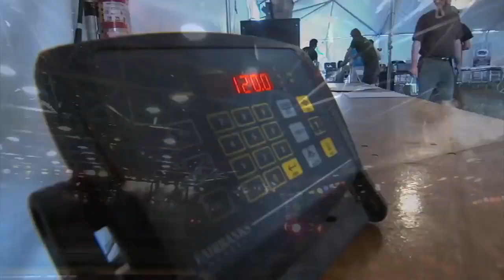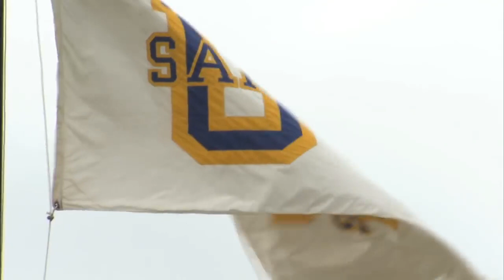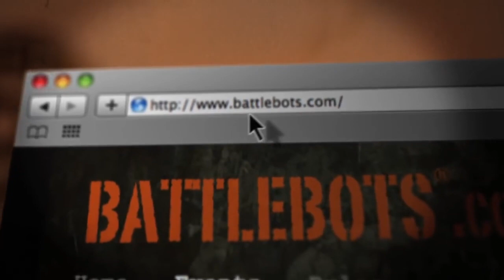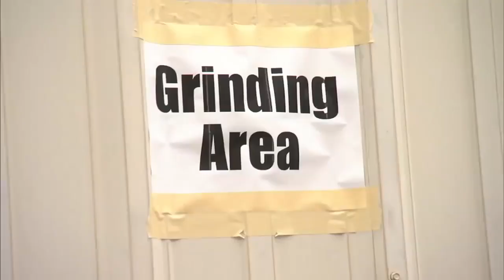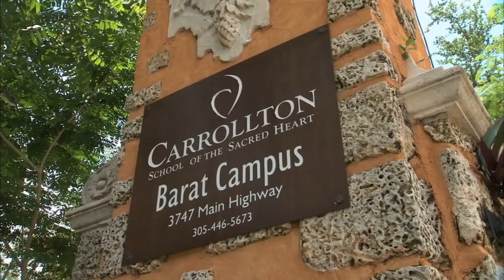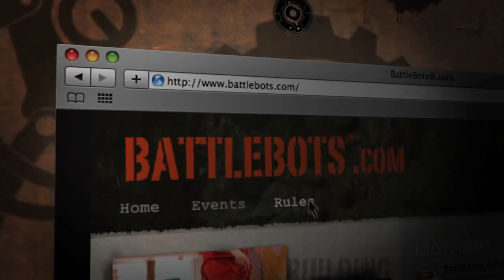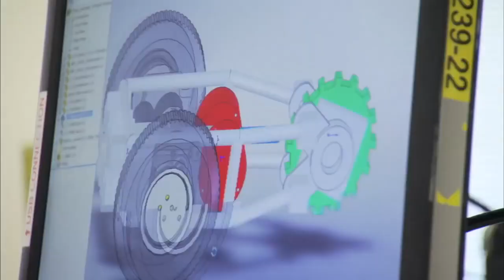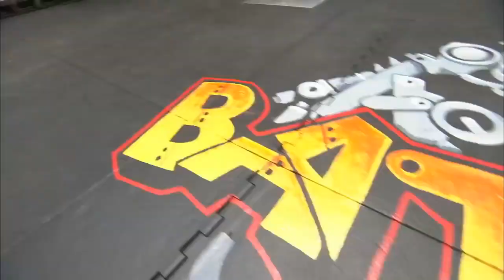BattleBots Collegiate Championship Episode #1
Episode 1 of the 2009 BattleBots Collegiate Championship